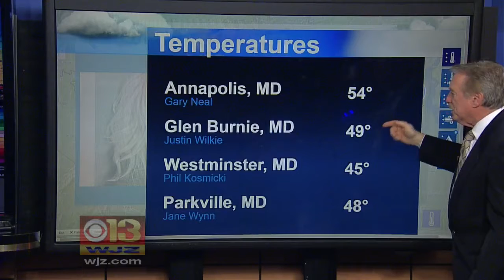Bob Turk Has Your Overnight Weather Forecast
Bob Turk has your Thursday overnight forecast.